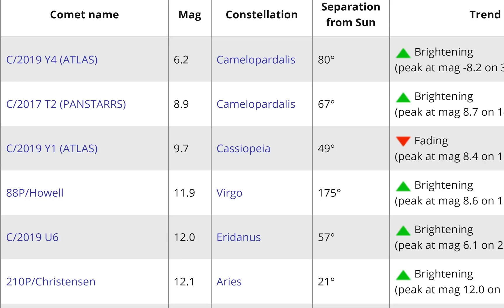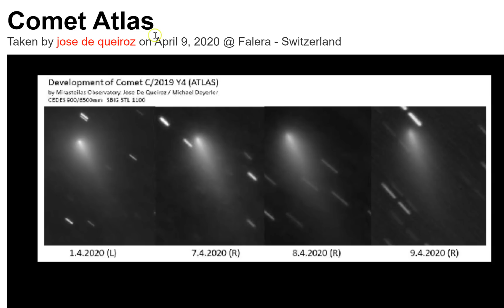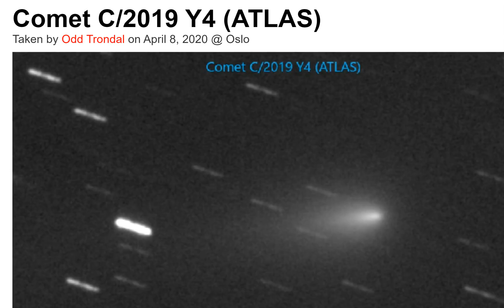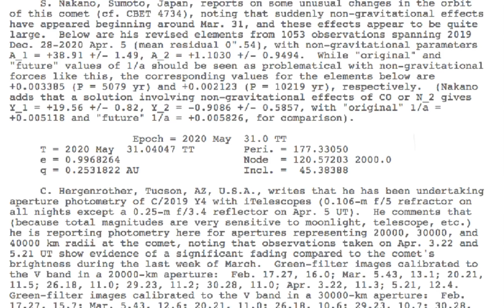COMET Y4 ATLAS ORBIT CHANGE! + Brightening & Breaking up!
This Comet is filled with surprises!
God bless everyone,
T LEWISON
5430 BIRDWOOD RD. #416
HOUSTON TEXAS 77096